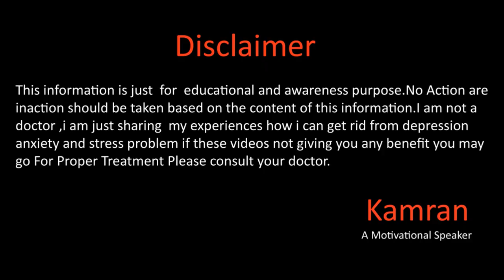How Thoughts Made By Kamran Sharif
Gmail
You May Write us email at

Why Depression Happens In اردو हिन्दी

Kamran Sharif